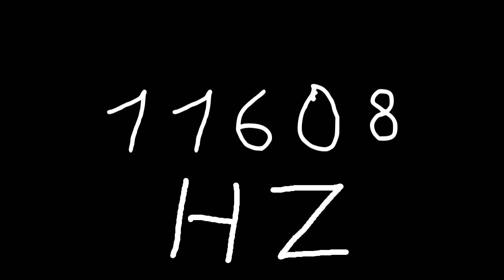11608 hz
Just sound.

chords
sounds
noise
tone
noises
tones
audio
wave
waves
sin
sine
sinus
sinoid
heart
heartbeat
resonancy